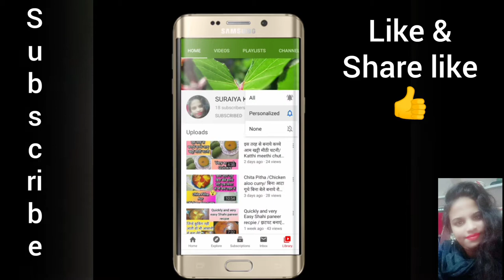Chicken Korma | Qorma recipe in Hindi | Easy and Very Simple Chicken Korma Recipe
❤️Aap Sabhi Kho meri Taref Se Eid Mubarak ❤️

👉Instagram I'd
SuraiyaKitchen